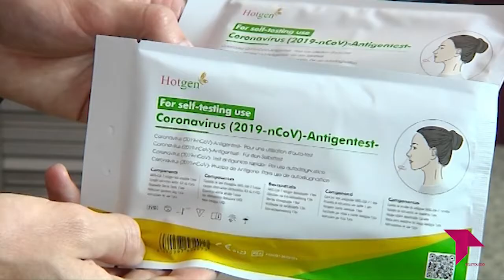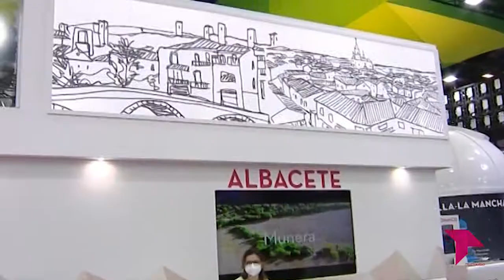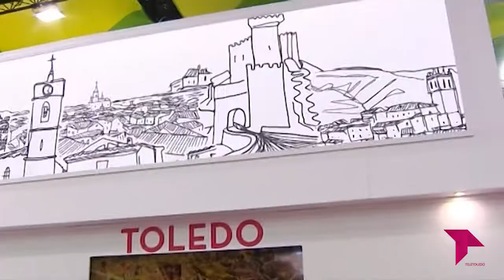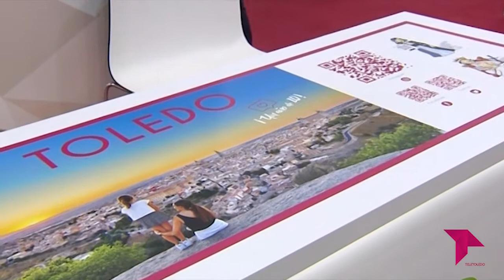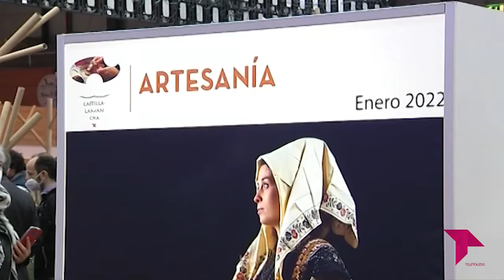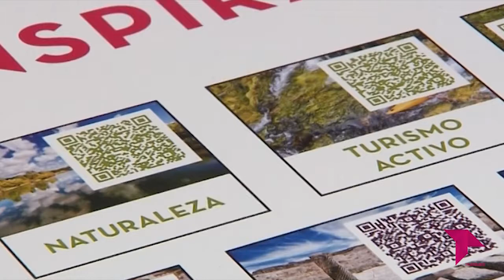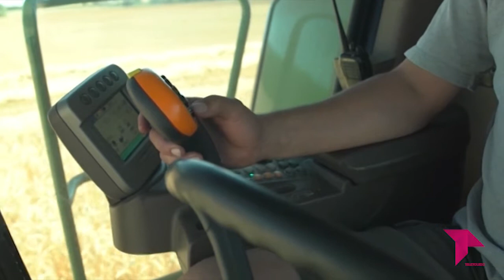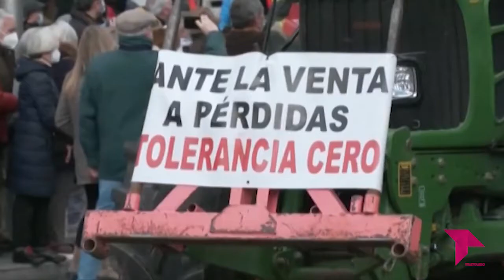EL BRASERILLO 25 01 22